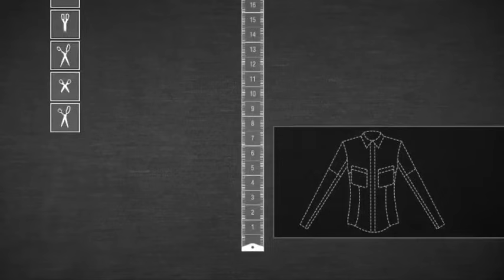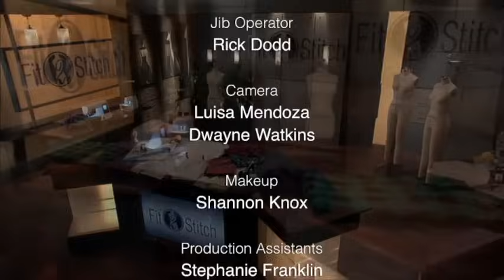Fit 2 Stitch - Dressing for your Body Type - Season 11 Episode 3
Please enjoy this wonderful episode from season 11 of our Fit 2 Stitch PBS series.

If you would like to schedule a personal color analysis from Roxanne the personal stylist who guest starred in this episode follow this link:

If you would like to purchase your own copy of Fit 2 Stitch Season 11: